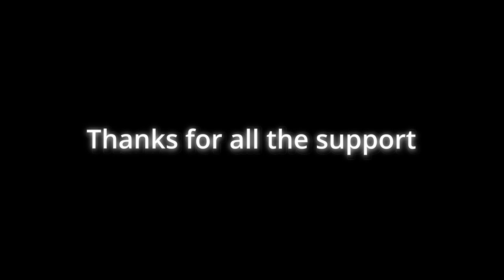BEST upgrade path for TEAM MODE Starblast.io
Dont forgot to like and sub with bell.

Starblast.io TheBestshippathinstarblast.io wesolpog wesolpogYT starblast gemss casualgameplay shoot maruder path ship path FuryStar Mercury Pulse-Fighter Delta-Fighter Fly gameplay2023 space spaceships team onlinegames iogames shooter freegameas teammode shillgame montagegame starfight spacefight mode fight starblastyoutube Battlespace battle